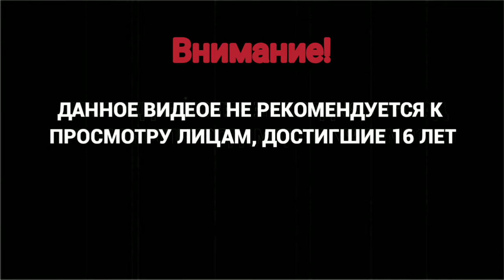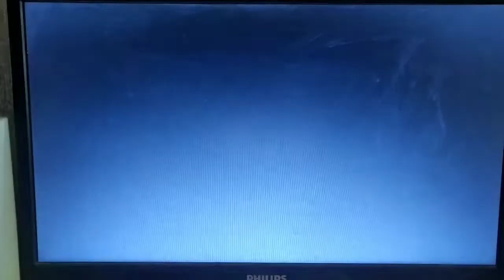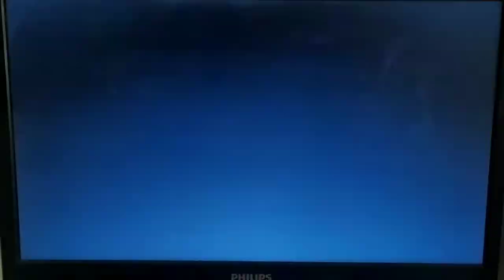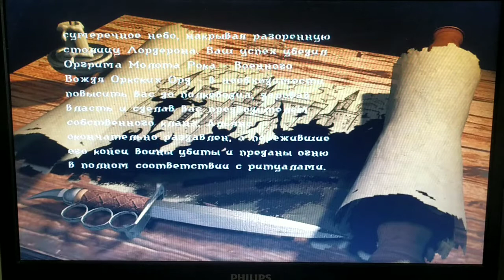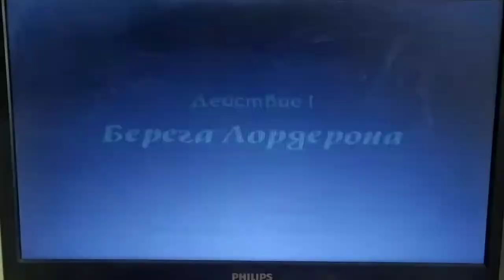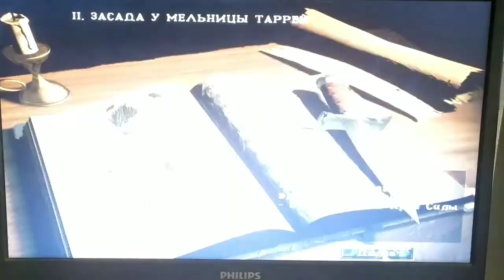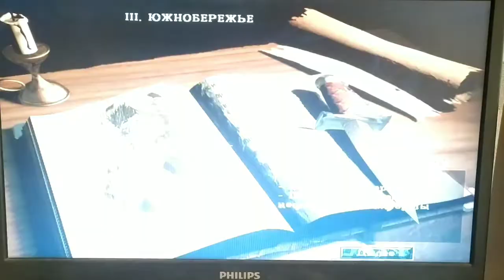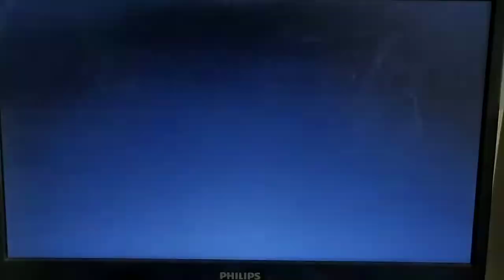Прохождение игры Warcraft 2 - #13 за Альянсов Приливые тьмы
Warcraft II: Tides of Darkness (обычно называется просто Warcraft II; иногда сокращенно WCII, WC2 или War2) - вторая, очень популярная стратегическая игра в реальном времени от Blizzard Entertainment, действие которой разворачивается во вселенной Warcraft. Роман Аарона Розенберга "Приливы и отливы тьмы" посвящен событиям в этой игре.

Warcraft II: Tides of Darkness - продолжение стратегической игры в реальном времени Warcraft: Orcs & Humans, выпущенной компанией Blizzard 09 декабря 1995 года.[1] Пользователи играют либо за орков, либо за людей в фантастическом средневековом мире, полном магии и мечей. Изначально игра была написана для операционной системы DOS, хотя имела экран запуска MS-DOS Windows и хорошо воспроизводилась под Windows 95. Кроме того, существовала версия игры для Macintosh. Blizzard также выпустила дополнение, известное как Warcraft II: Beyond the Dark Portal, а позже продолжение этой игры, Warcraft III: Reign of Chaos. В игре есть линейная одиночная кампания для каждой стороны и многопользовательская игра через локальную сеть или Интернет с использованием существующих или созданных пользователем карт. Согласно README.Текстовый файл, прилагаемый к демо-версии Warcraft II, представляет собой предварительно отрисованные 3D-модели.

Компания Blizzard продала Electronic Arts эксклюзивные мировые права на разработку, публикацию и распространение консольных вариантов игры.[2] В 1997 году Electronic Arts выпустила Warcraft II: The Dark Saga для PlayStation и Sega Saturn, которая объединила кампании Tides of Darkness и Beyond the Dark Portal. Битва.сетевое издание, выпущенное в 1999 году, предоставляющее сервис онлайн-игр Blizzard, Battle.net , и замена версии MS-DOS на версию Windows.

В настоящее время игра вышла из печати, а демо-версии, которая когда-то была доступна на веб-сайте Blizzard, больше нет; хотя демо-версию все еще можно загрузить с доступных сторонних ресурсов, таких как Internet Archive.[3] 28 марта 2019 года Blizzard выпустила Warcraft II: Battle.сетевое издание в цифровом формате впервые на GOG.com , которая включает в себя как оригинальные Tides of Darkness, так и дополнение Beyond the Dark Portal.[4]